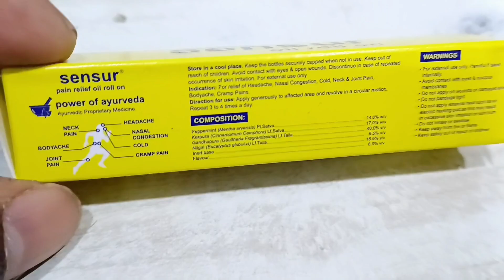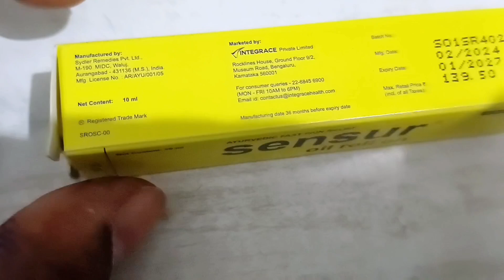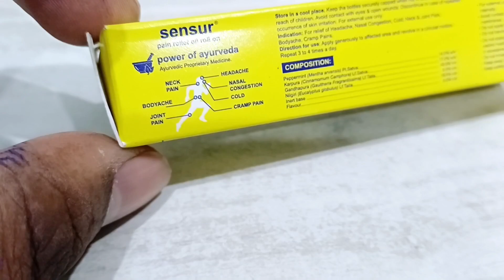sensur oil roll on |headache |neck pain |joint pain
oil roll on sensur oil joint pain How to use sensur oil roll on headache pain joint pain neck pain. ডাক্তার এর পরামর্শছাড়া ওষুধ ব্যবহার করবেন না
ওষুধের বিষয় জ্ঞান অর্জন করার জন্য আমাদের. আমাদের চ্যানেল টি ওষুধের গুরুত্বপূর্ণ কাজ কোম্পানীর নাম দাম পেকিং এর জন্য ব্যবহার করা হয়েছে . ডাক্তারের সঠিক পরামর্শ নিন আর ওষুধ খান. সুস্থ থাকুন. 🙏
sensur oil roll mrp